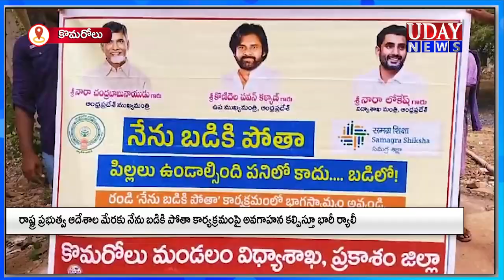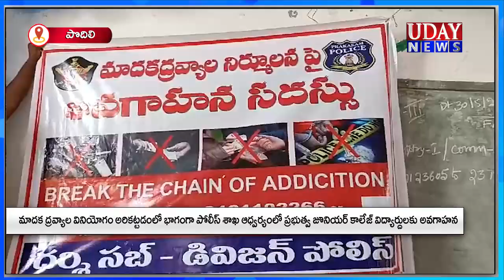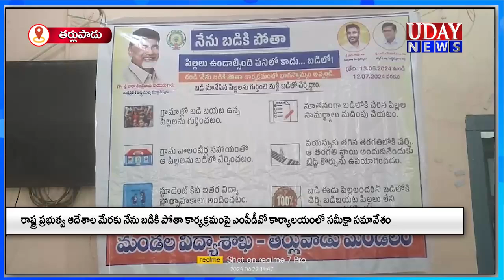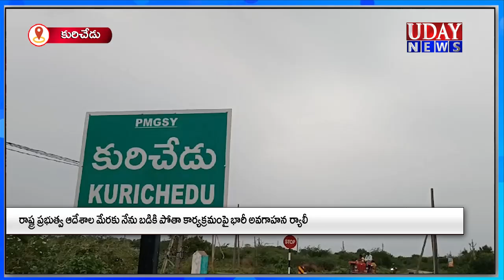22-06-2024 || UDAY NEWS MARKAPURAM / ఉదయ్ న్యూస్ మార్కాపురం